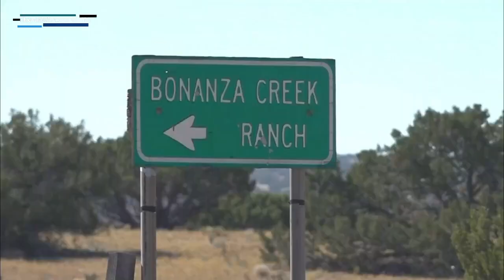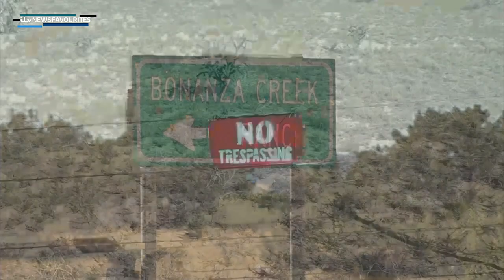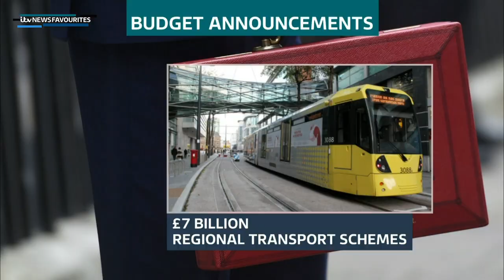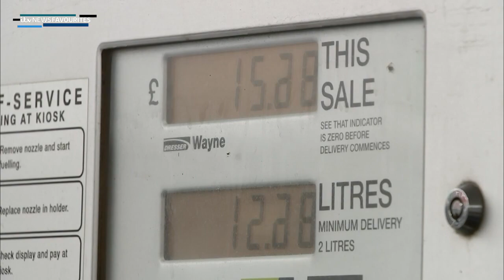ITV Weekend News: Evening Bulletin (23rd October 2021)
Newscaster: Gamal Fahnbulleh